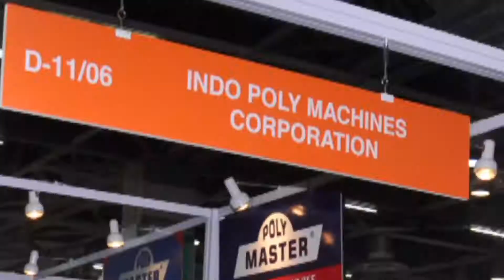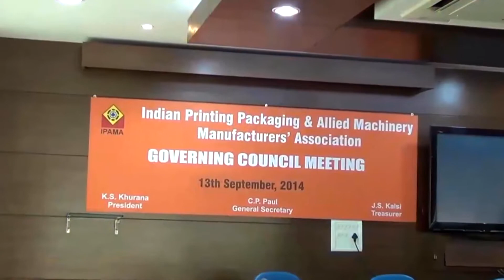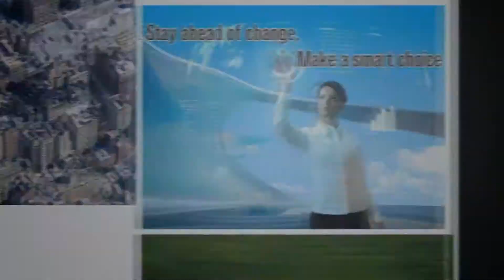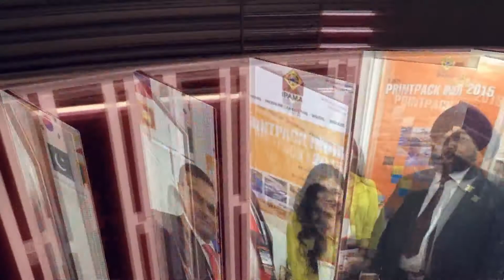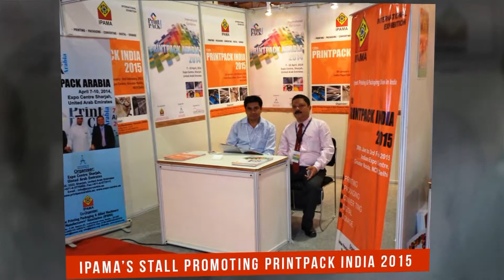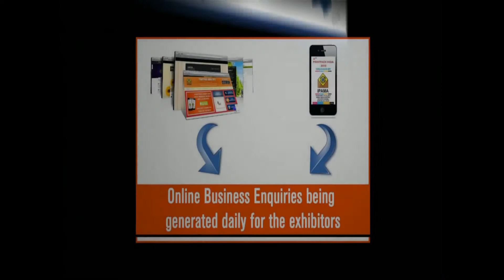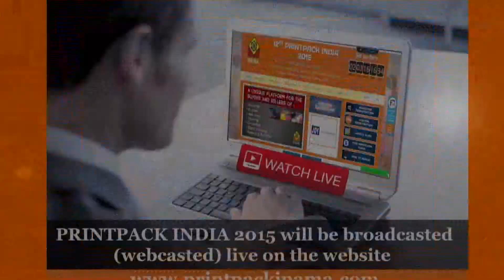PRINTPACK INDIA 2015 (Marathi)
PRINTPACK INDIA 2015 is an International exhibition on printing and packaging which will show the new revolutions which will take place in near future. The exhibition would help industries to learn more and adopt latest technological improvements in the field.